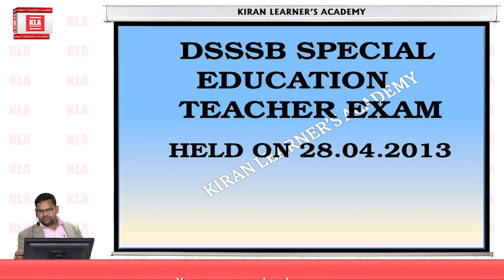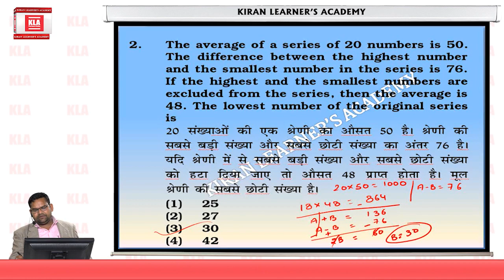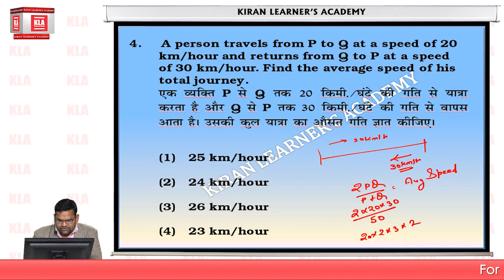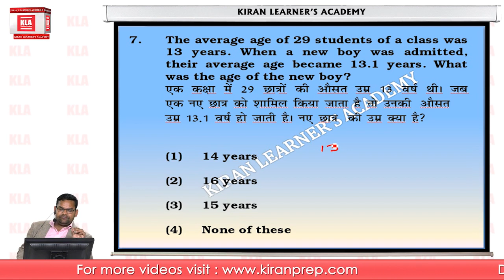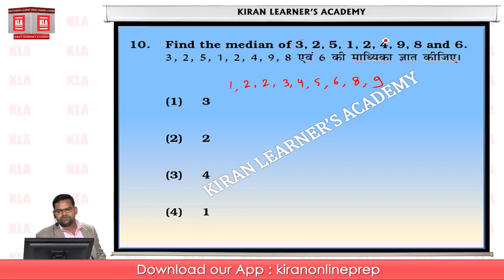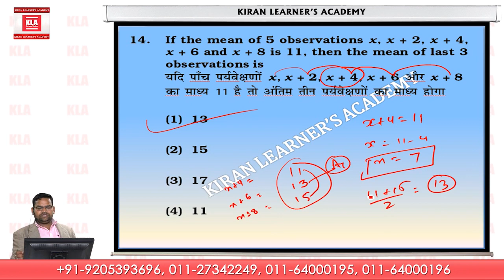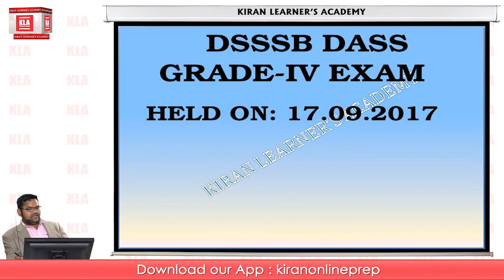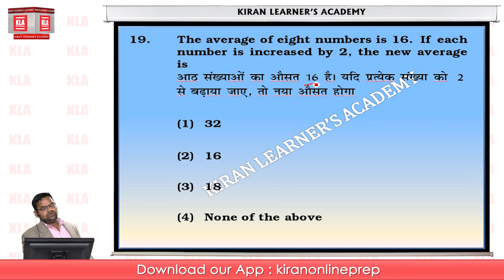DSSSB Math Average By Kiran Prakashan